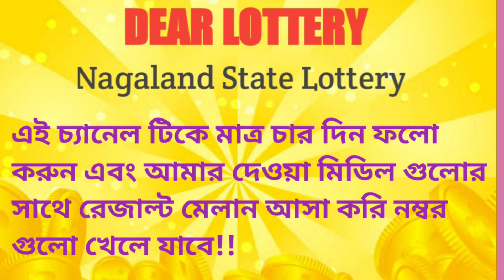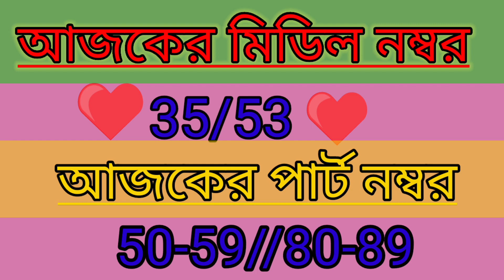nagaland lottery target number today.nagaland lottery target number.dear lottery target number.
ডিয়ার লটারি তে 9000 ঘরের টার্গেট 🎯 নম্বর। Lottery target number।

Magic numbers 42 33 36 for Guaranteed IIM Call. Target Setting for CAT in Mocks. by Ck King
Last Digit of A Number | Last Digit Concept with Trick | How to find Unit Digit Of Number in Seconds by Maths is Easy
lottery target#lottery shortvideo by lottery sultan
lottery sambad | target number | lottery target | dear lottery live | 05/06/2023 | 08:00 pm lottery by Golu Rajak official
20/06/2023 kerala Lottery Target Number // sortvideo keralalotteryguessing todaylottery mrpranab by Mr.Pranab

Magic numbers 42 33 36 for Guaranteed IIM Call. Target Setting for CAT in Mocks.
Ck King
Opens in a new windowOpens in a new window

Last Digit of A Number | Last Digit Concept with Trick | How to find Unit Digit Of Number in Seconds

lottery target#lottery
lottery sultan

lottery sambad | target number | lottery target | dear lottery live | 05/06/2023 | 08:00 pm
Golu Rajak official

20/06/2023 kerala Lottery Target Number //

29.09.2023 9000 Middle Target Number Today! Nagaland State LotterySambad! Lottery sambad live

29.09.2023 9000/450 টাকা ঘরের middle
part number target today! Nagaland state lottery Sambad!

Your query:-

A.M tips video
Nagaland State Lottery Middle number
Nagaland results
Today Lottery
Dear Lottery results
Lottery sambad
Lottery Target number Today
Live Lottery
Today Lottery
Aajker midil number part number
A.m tips tech
ki kore midil number gues korbo
ki kore midil number Target korbo
Lottery Today
লটারি সংবাদ
কি করে লটারি নম্বর টার্গেট করবো
Lottery জেতার কৌশল টিপস
Aajker Lottery ki khelbe
Lottery katar niyam
Lottery kon Middle khelbe
Lottery Target
 lottery target number 2023
9000 Target number
450 Target Middle number
250 Target Middle Number
lottery target number dikhao
lottery target number apps
Kato part khelbe
Kato midil khelbe
how to play Lottery
Lottery
latto Lottery
dear lottery result today 1 p.m
sikkim lottery

dear lottery result today 8 p.m